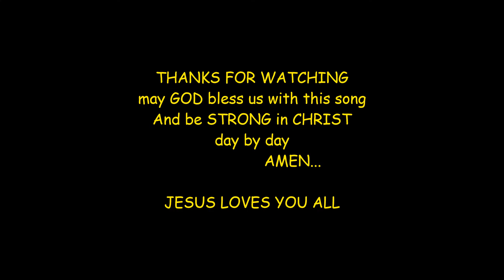Lord I Need You - ENGLISH CHRISTIAN SONG